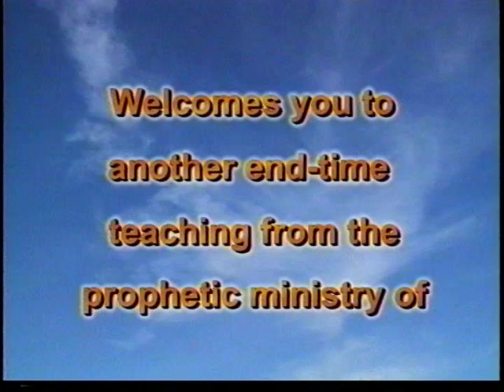The Great Ephraimitye Sellout Disc 1 4 3